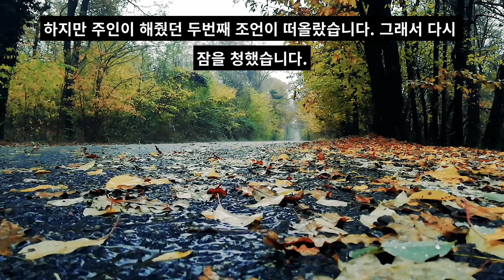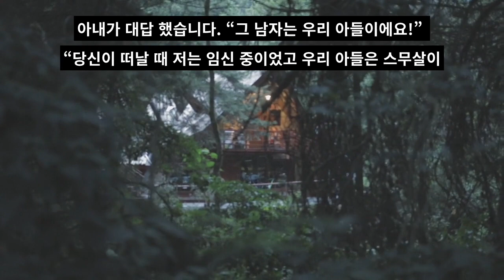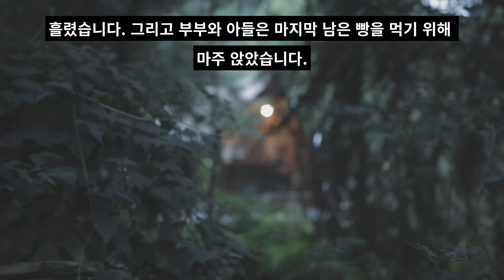스무 해의 머슴살이 봉급과 맞바꾼 3가지 삶의 지혜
어느 산속에 가난한 농부와 아내가 살고 있었습니다. 아내와 살고 있던 가난한 농부가 집을 떠나 다른 마을에 가서 돈을 벌어오기로 했습니다. 예전 우리네 머슴살이와 같은 것입니다. 아내 곁을 떠나기 전 농부와 아내는 서로를 향한 믿음을 지키자고 굳게 약속 했습니다. 집을 떠난 농부는 이십일을 걸려 어느 마을에 도착했습니다. 그리고 어느 부잣집에서 20년을 일하기로 했습니다. 농부는 주인에게 20년 동안 자신의 월급을 저축해 두기를 부탁했습니다. 드디어 20년이 차서 농부는 주인에게 자신의 돈을 달라고 했습니다.
그러자 주인이 둘 중에 한가지를 선택 하라는 제안을 내놓았습니다.  20년간 번 돈을 가져갈 것인가, 아니면 세가지 삶의 지혜를 들을 것인가? 선택 하라는 것입니다. 이틀 동안 고민한 농부는 20년간 번 돈 대신 세가지 삶의 지혜를 듣기로 했습니다. 주인은 미소를 지으며 조목조목 세가지 삶의 지혜를 말해 주었습니다. “첫째로, 인생에서 지름길을 택하지 말게. 그러면 대가를 크게 치르고 큰 손해를 볼 수도 있네.“ “둘째로, 과하게 호기심을 가지지 말게. 과한 호기심은 다칠 수도 있다네.”  “셋째로, 화가 났을 때 절대로 무언가를 결정하지 말게.  그렇지 않으면 끝없는 후회를 하게 된다네.“
주인은 그에게 빵 세 덩어리를 주며 말했습니다. “첫번째와 두번째의 빵은 집에 돌아가는 길에 먹고, 세번째 빵은 집에서 먹게나!” 농부는 주인에게 감사해 하며 길을 떠났습니다. 첫째 날에 그는 그가 어디로 가는지 물어보는 여행자를 만났습니다. 농부는 대답했습니다. “20년의 노동을 끝내고 집으로 가는 중입니다. 그런데 20일이나 걸린답니다. “여행자가 말했습니다. “제가 5일밖에 걸리지 않는 더 빠른 지름길로 안내해 주겠습니다.” 농부는 지름길을 택했습니다. 그런데 갑자기 그는 주인이 해줬던 첫번째 조언이 떠올랐습니다. 농부는 지름길 대신 긴 여정을 선택 했습니다. 그래서 그는 노상강도의 공격을 피할 수 있었습니다.
밤이 되어 농부는 마을로 들어갔습니다. 그리고 하룻밤을 머물기로 했습니다. 그가 잠을 자고 있을 때 큰 울음소리가 그를 깨웠습니다. 무슨 소리인지 궁금해져서 그는 일어나서 문을 조금 열었습니다. 하지만 주인이 해줬던 두번째 조언이 떠올랐습니다. 그래서 다시 잠을 청했습니다. 다음 날 아침 집주인은 그에게 말했습니다. “호랑이가 밤에 마을로 내려왔습니다. 그래서 모두 문을 단단히 잠그고 있었지요. 무사하셔서 다행입니다.“
농부는 20일이 걸려 집에 도착했습니다. 집에는 불이 켜져 있었습니다. 부푼 마음으로 그는 창문 쪽으로 다가갔습니다. 집 안을 들여다 보는 순간 기쁨이 충격과 분노로 변했습니다. 그의 아내가 다른 남자를 껴안고 있었기 때문입니다. 증오가 그의 마음을 지배했고 그는 달려가서 둘을 죽이고 싶었습니다. 하지만 그는 주인이 말해준 세번째 조언을 기억했고 자신을 억제 했습니다. 그날 밤 그는 헛간에서 잠을 잤습니다. 해가 떠오르자 그는 마음을 진정하고 생각 했습니다. "주인에게 돌아가서 일을 다시 구하고 아내와 그의 애인을 죽이지 말자".
하지만 돌아가기 전에 아내에게 자신은 항상 믿음을 잃지 않았다고 말하기로 했습니다. 그가 문을 두드렸을 때 아내는 문을 열고 그의 품에 안겨 왔습니다. 그는 아내를 거칠게 밀어내며 슬프게 말했습니다. “나는 항상 믿음을 가졌는데 당신은 나를 배신했어!” “아니에요!” 아내가 강하게 머리를 저었습니다. “나는 어젯밤에 당신과 한 남자가 함께 있는 것을 보았단 말이요!” 농부가 말했습니다. 아내가 대답 했습니다. “그 남자는 우리 아들이에요!” “당신이 떠날 때 저는 임신 중이었고 우리 아들은 스무살이 되었어요!” 그 말을 들은 농부는 아내를 꼬-옥 껴안고 참회의 눈물을 흘렸습니다. 그리고 부부와 아들은 마지막 남은 빵을 먹기 위해 마주 앉았습니다. 농부가 빵을 자르니 그 속에는 그가 20년 동안 번 돈과 이자가 고스란히 들어 있었습니다.